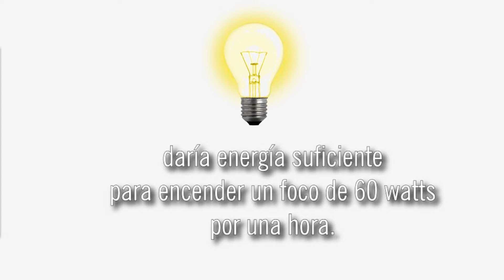ART XXI - 28 SEPTIEMBRE